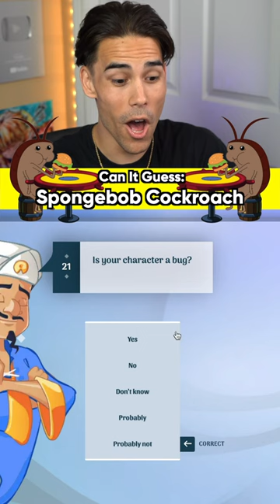Who remembers the SpongeBob Cockroach? 🧐